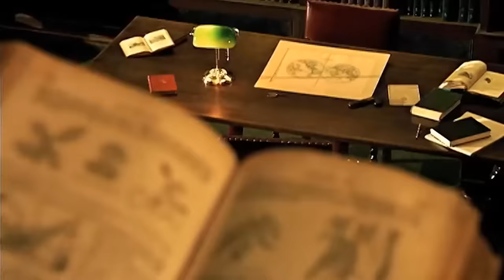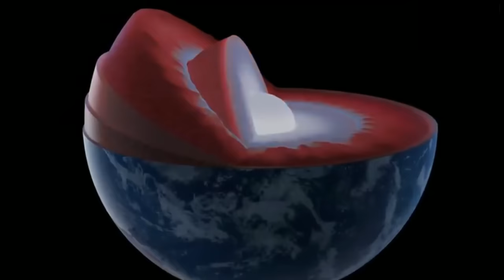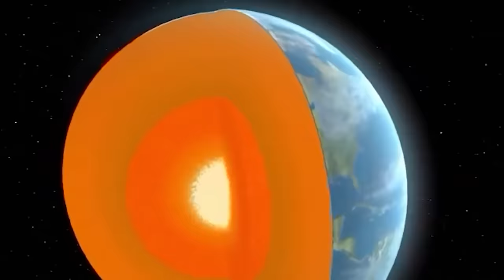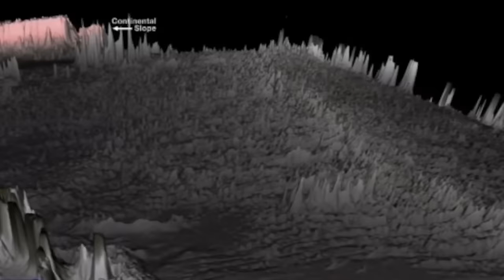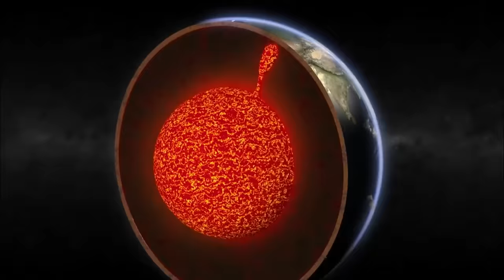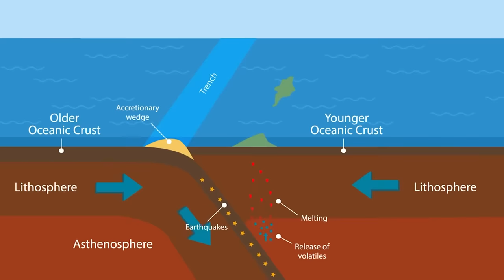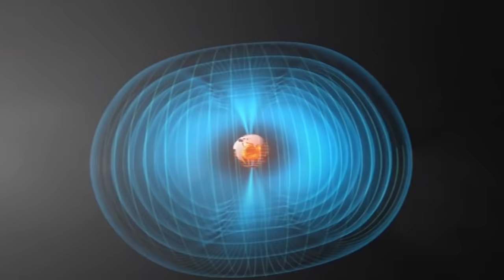¿ Cómo era la Tierra en la Época de Pangea ? | Documental Historia de la Tierra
🌍 Seis continentes separados por vastas extensiones de agua: ésta es la imagen familiar de nuestro planeta que todos hemos compartido desde la infancia. Pero la Tierra no siempre ha tenido este aspecto. En los últimos 4.600 millones de años, nuestro planeta ha pasado por muchas eras geológicas. En algunas de estas épocas, casi toda la superficie del planeta estaba cubierta de hielo, mientras que en otras los casquetes polares se derritieron por completo.
En un pasado lejano, los continentes no estaban dispuestos como hoy. Los bloques de tierra se desplazaron unos respecto a otros, lo que provocó movimientos, la colisión de continentes y la aparición de supercontinentes que unieron casi todas las masas continentales.

🔥 Como recordatorio, los vídeos se publican los DOMINGOS a las 18:00.

💥 Pangea:
- La palabra "Pangea" procede de las palabras griegas Pan (que significa "todo") y Gaia (que significa "tierra"), que significa "todas las tierras". Este nombre es perfecto para el supercontinente, ya que Pangea fue una vez una sola tierra, pues todas las tierras estaban entonces reunidas en un solo lugar.
Un supercontinente es un continente formado por la mayor parte o la totalidad de la masa terrestre. El supercontinente más reciente que incluyó todas las grandes masas continentales y probablemente el más famoso de la Tierra fue Pangea. Los supercontinentes se han unido y separado esporádicamente a lo largo de la historia geológica de la Tierra.
Recordemos que la historia geológica de la Tierra es una secuencia de acontecimientos en el desarrollo de la Tierra como planeta. Estos acontecimientos incluyen la formación de rocas, la aparición y destrucción de accidentes geográficos, el ascenso y descenso de los mares, las glaciaciones y la aparición y desaparición de especies de seres vivos.
La definición más moderna subraya que el supercontinente es una formación geológica que, con su estructura, afecta a la distribución de los flujos de calor, las masas de aire en la Tierra, etc. Es una gran estructura, pero no une necesariamente todos los bloques continentales.
En un pasado remoto, todos los continentes formaban un único conjunto, el supercontinente Pangea. Este enorme continente comenzó a formarse hace unos 335 millones de años, durante el periodo Paleozoico.

En el proceso de formación de Pangea a partir de continentes más antiguos, aparecieron sistemas montañosos en los lugares de su colisión, algunos de los cuales siguen existiendo hoy en día, por ejemplo los Urales o los Apalaches.
Estas primeras montañas son mucho más antiguas que los sistemas montañosos relativamente jóvenes como los Alpes en Europa, la Cordillera en Norteamérica, los Andes en Sudamérica o el Himalaya en Asia. Como resultado de la erosión a lo largo de millones de años, los Urales y los Apalaches son ahora montañas bajas.
La mayor parte de este supercontinente se concentró en el hemisferio sur. El único océano que la rodeaba se llamaba "Panthalassa".
La vida durante Pangea era diferente a la actual. El clima era más cálido y la fauna y la flora completamente diferentes.
Pangea se dividió en dos continentes hace entre 150 y 220 millones de años. El continente septentrional de Laurasia se dividió en Eurasia y Norteamérica, mientras que el continente meridional de Gondwanalandia dio lugar a África, Sudamérica, India, Australia y la Antártida.
Los supercontinentes existieron antes, por ejemplo Rodinia, que se desintegró hace unos 750 millones de años, y se prevé que en el futuro los continentes se reunirán en un supercontinente llamado "Pangea Ultima" dentro de unos 250 millones de años, cuando colisionen África, América y Eurasia.

🎬 En el programa de hoy:
- 0:00 Introducción
- 3:51 ¿Qué es un supercontinente?
- 8:11 La teoría de la deriva continental
- 17:59 Pruebas de la existencia de Pangea
- 25:10 Funcionamiento de la tectónica de placas
- 31:43 ¿Cómo se formó Pangea?
- 34:08 ¿Por qué se separó Pangea?
- 43:06 ¿Cómo afectó la desintegración de Pangea a la vida en la Tierra?
- 46:00 ¿Cómo era el clima en la época de Pangea?
- 50:02 El mundo animal en la época de Pangea
- 53:40 El mundo vegetal en la época de Pangea
- 57:13 Huellas de una extinción masiva
- 01:03:10 ¿Qué aspecto tendría hoy la Tierra si Pangea no se hubiera roto?
- 01:05:18 ¿Cómo será el futuro supercontinente terrestre?

🔔 Si te gusta lo que hago:
          🤳 COMPARTIR
          ✍️ COMENTARIO